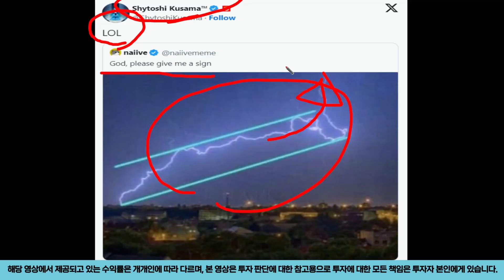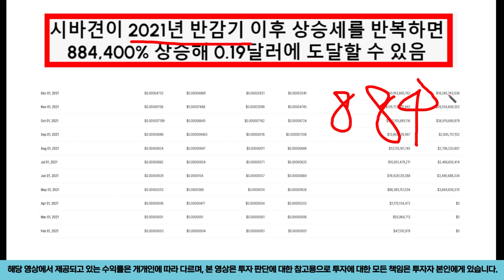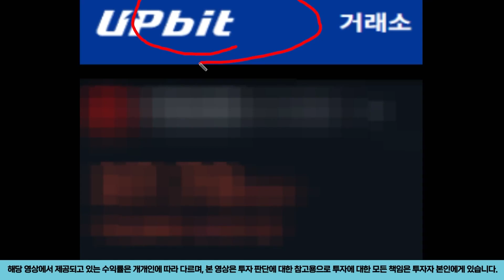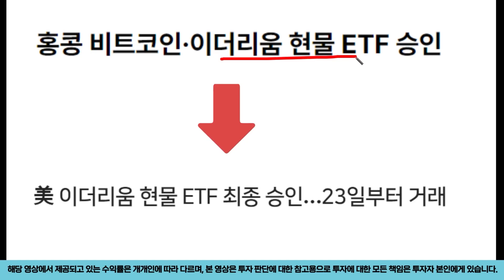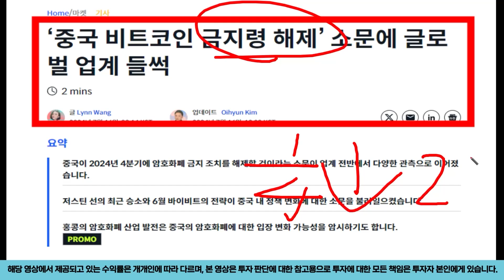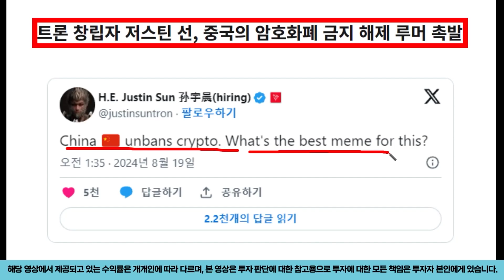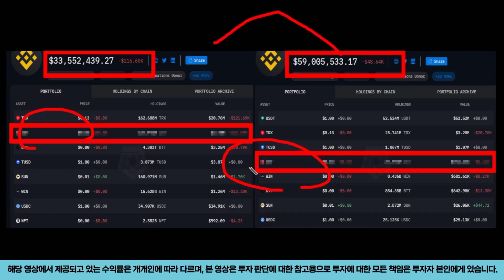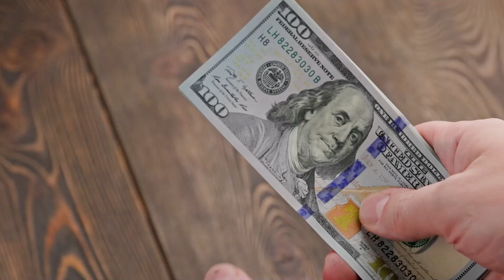[ 시바이누 ] 일론머스크 언급 이거 호재 맞네요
안녕하세요 서준입니다.
인생은 도전 입니다!!
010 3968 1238 문자로 "상장" 남겨주세요~